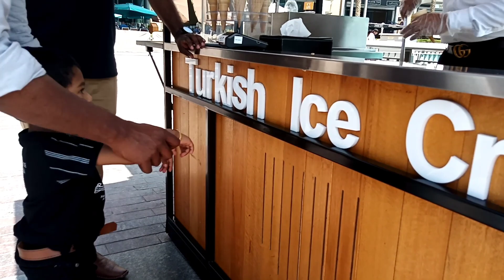Turkish ice cream man trick Rithwi cute reaction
Turkish ice cream in dubai mall

Thanku 🙏